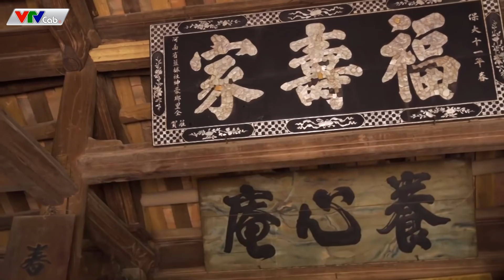Hài Tết 2022 Chiến Thắng | NGƯỜI YÊU CÓ BỒ FULL HD | Phim Hài Chiến Thắng Mới Nhất 2022